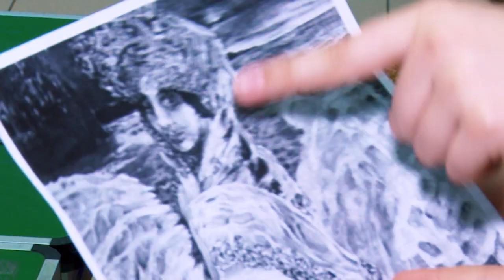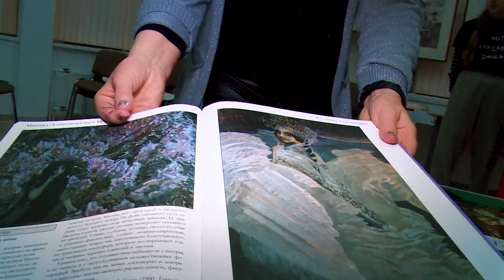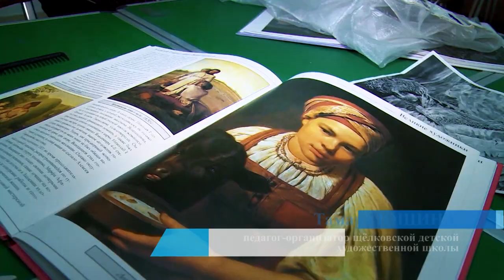Превращение в Царевну-лебедь | КОСПЛЕЙ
Картина Михаила Врубеля «Царевна- Лебедь» очаровывает с первого взгляда. Есть в этих глазах что-то таинственное, манящее и даже пугающее.  Художник изобразил Царевну-Лебедь в момент превращения девушки в птицу. Передать ее образ решили ученики щелковской художественной школы. Ребята вместе с педагогами в течении недели готовили костпей на картину Врубеля.